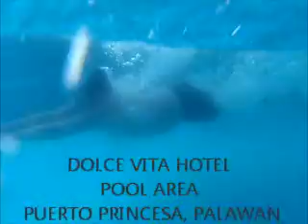JVEE LHOCCKO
*mix pic
*In Subic  -  October 30, 2010
*In Laiya - November 7, 2010
*in Puerto Princesa - April 13, 2011